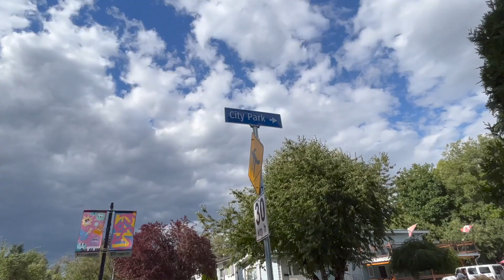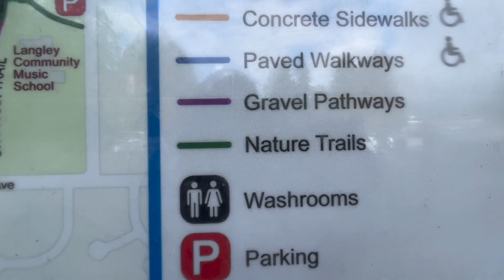Fun at Canada's Dinosaur Park I Dino Park in Langley I Family Outing I Nature's Trail I Water Splash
Your Queries -
What is there in dinosaur park?
How do I book a park in Langley CA?
How big is Dino park?
Which country has dinosaur park?
What are the main attractions in Dino Park?

 • Latest Videos of my Canada journey.

 • Bodhi School of Yoga, Goa

Jim Corbett Trip

 • Jim CorbettTrip